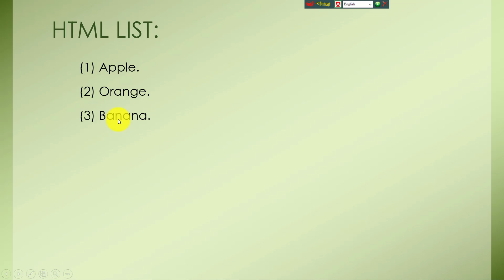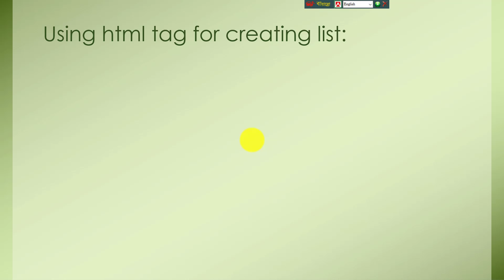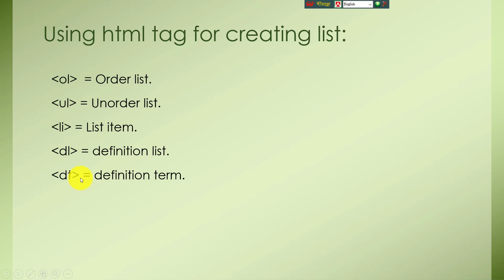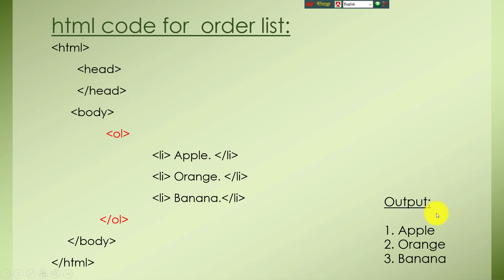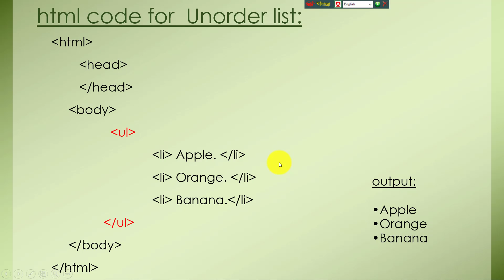HTML5 Bangla tutorial 21 || List in html (part - 1) List basic .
What is list ?
what is order list?
what is Unorder list?
what is definition list?
what is Nested list?
How to use list in html?
Why used list in html?